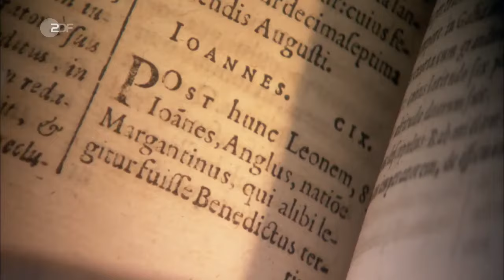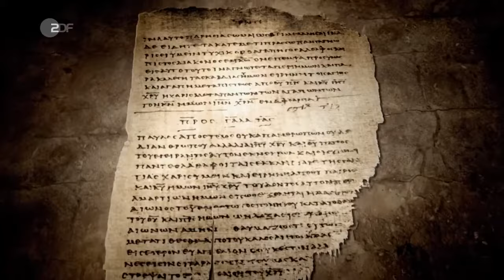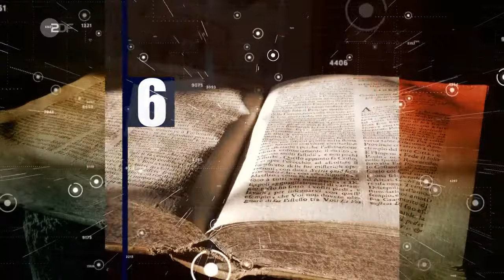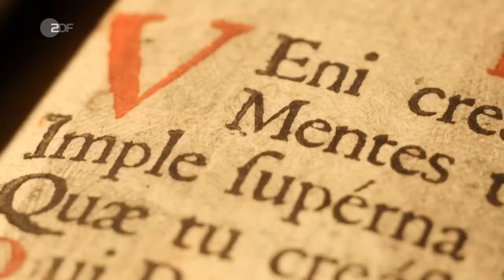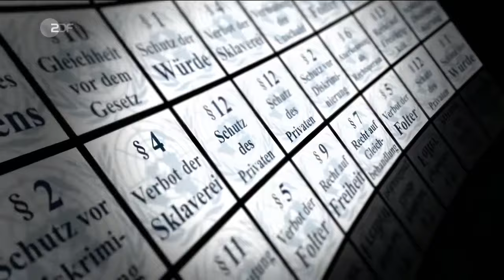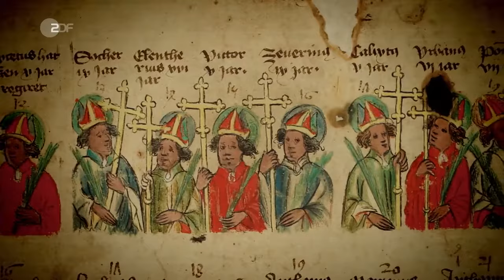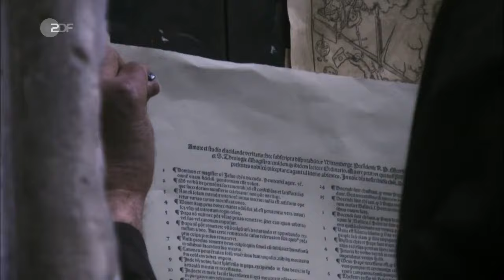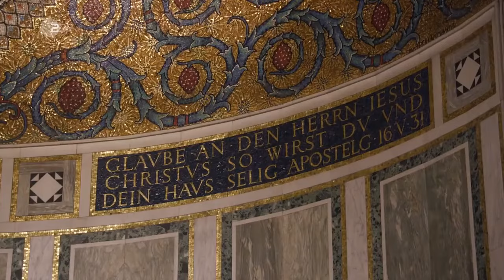Faktencheck zum Christentum | ZDF Dokumentation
10 Fakten zum Christentum | ZDF Dokumentation 2018
Die Moderatorin Petra Gerster zeigt wichtige Punkte des Christentums auf.